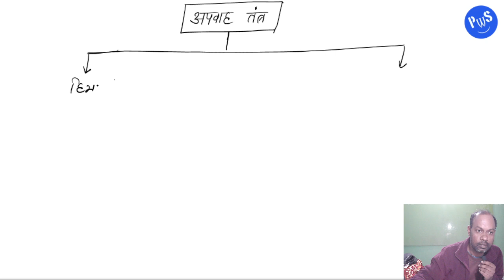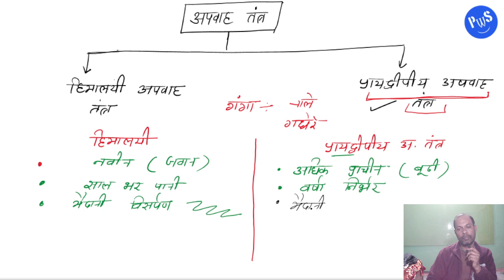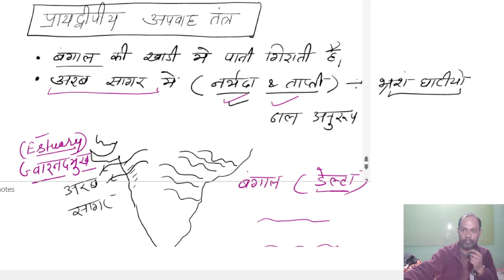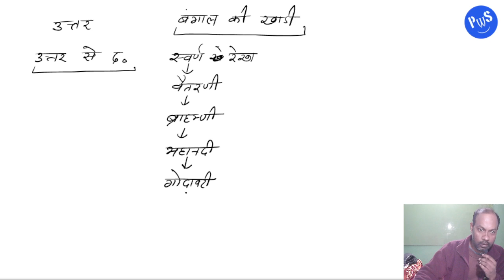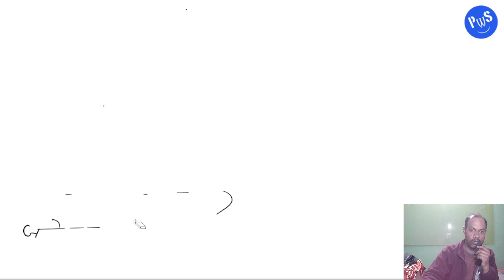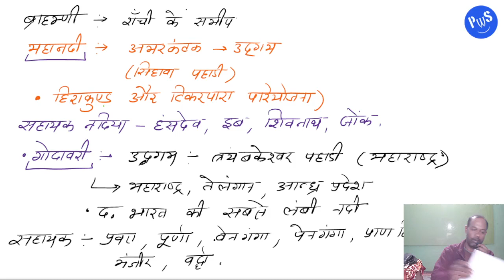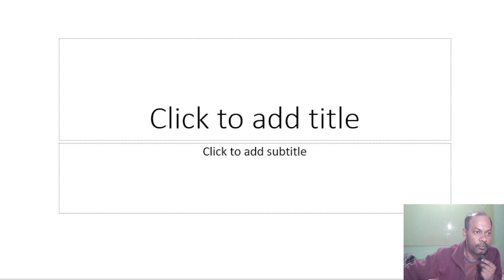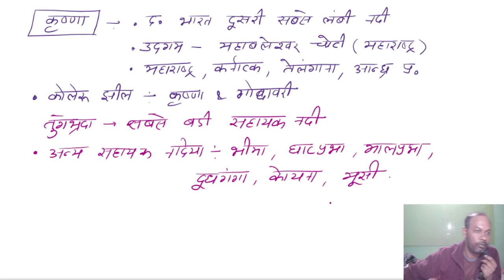नदी अपवाह | L- 15 | river drainage | प्रायद्वीपीय अपवाह तंत्र | india's rivers | peninsular rivers